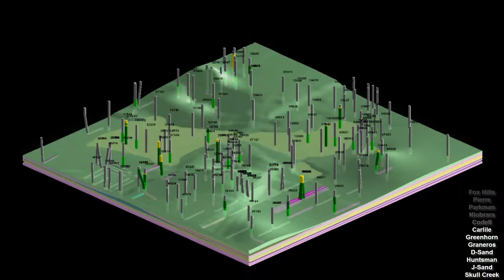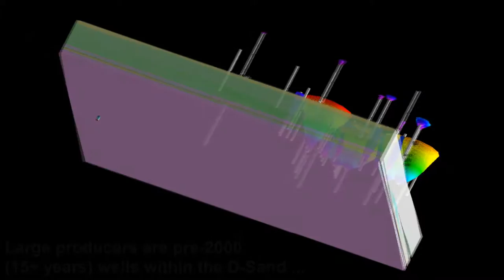(RWC-019) "Spindle" Diagrams For Depicting Historical Production